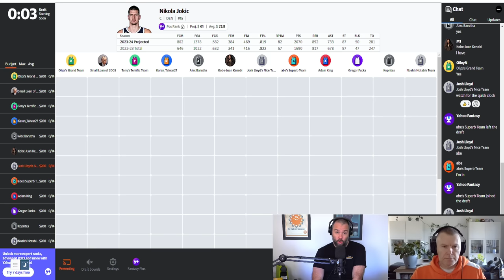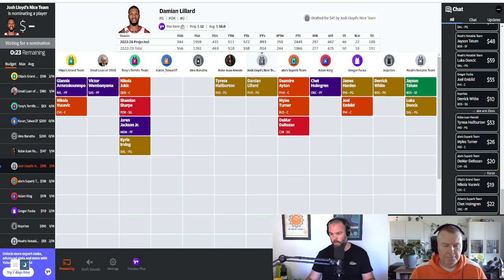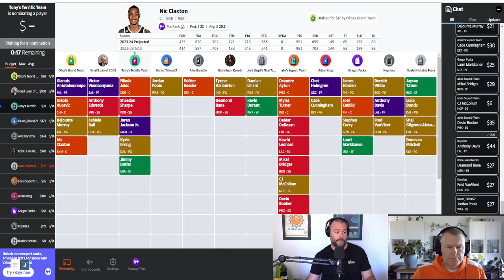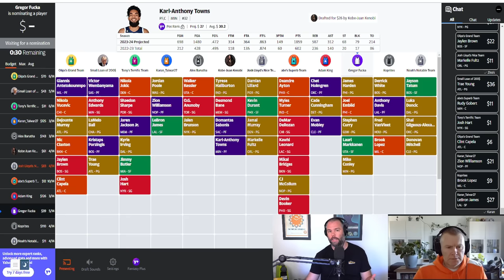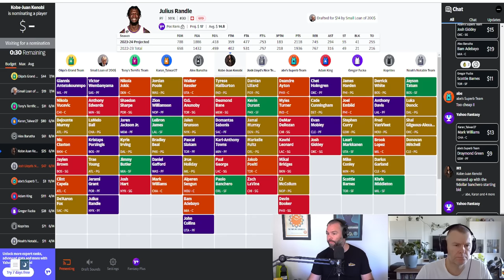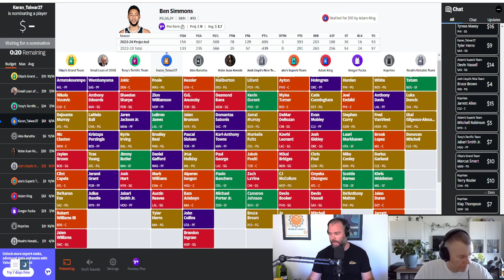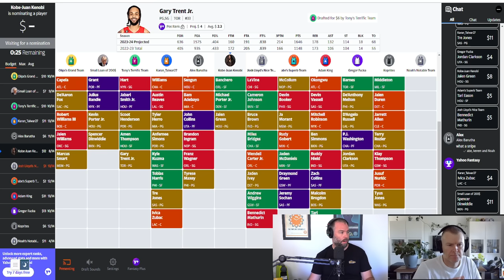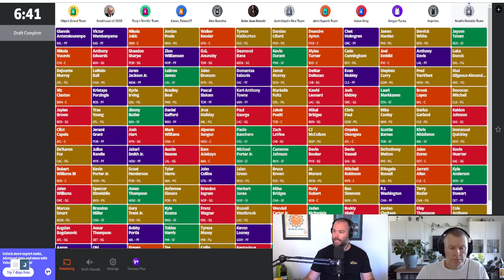NBA Fantasy Basketball 2023 Auction Mock Draft: 12-Team, 9-Cat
It's 2023 fantasy basketball mock draft season! Join Josh Lloyd and Adam King as we delve into a 12-team, 9-category auction mock draft. I kicked off my roster with Damian Lillard and we'll show you how we filled out the rest. Your team, every day.
Remember, Locked On Fantasy Basketball should be your first listen, every day. Become an Every Dayer.

Stay ahead in the world of fantasy basketball 2023 with the Locked On Fantasy Basketball Podcast.